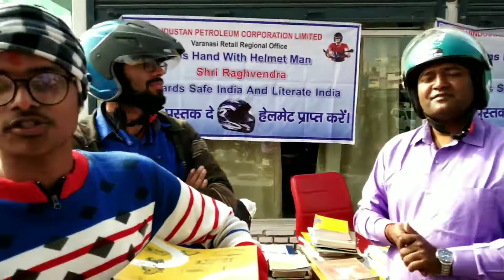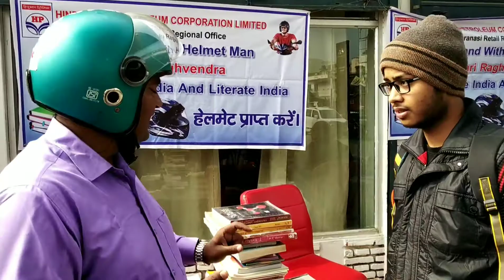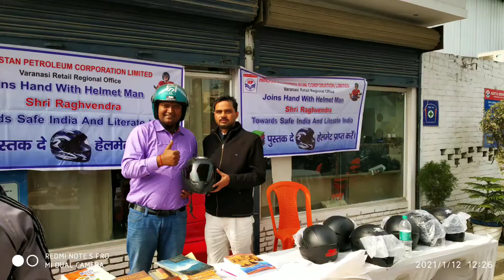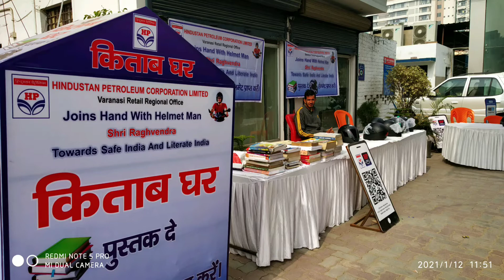HELMET MAN भारत की तरक्की चाहते हैं तो ऐसे कार्य की बहुत जरूरत है आप भी इसका हिस्सा बने हेलमेट मैन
हेलमेट मैन हाथों में पुस्तक लेकर बना देते हैं हेलमेट. जिन की सराहना भारत के परिवहन मंत्री नितिन गडकरी भी कर चुके हैं.
इन दिनों वाराणसी शहर के पेट्रोल पंप पर बिना हेलमेट तेल लेने वालों को हेलमेट देकर जागरूक कर रहे हैं और बदले में पुस्तक मांग रहे हैं. पुस्तक उन्हीं से मांग रहे हैं जो पढ़कर डिग्री लिया है लेकिन फिर भी यातायात नियमों का पालन नहीं कर रहा है. हेलमेट मैन का मानना है उस शिक्षा का कोई मोल नहीं जो प्रतिदिन कानून तोड़े इसलिए उनके घर में दीमक खा रही पुस्तकों को मांग कर किसी दूसरे जरूरतमंद को पुस्तक देते हैं ताकि भारत 100% साक्षर होकर सड़क दुर्घटना मुक्त बने. पुस्तक देने वाले को हेलमेट देकर एक जिम्मेदार नागरिक का एहसास दिलाकर भविष्य में सड़कों पर बिना हेलमेट नहीं चलने का शपथ दिलाते हैं. और जिन्हें पुस्तक देते हैं उन्हें सड़क सुरक्षा के नियमों के बारे में बताते हैं और भविष्य में वह भी मेरी तरह दूसरों को जागरूक करें. हेलमेट मैन का कहना है जो सरकार ने 4 साल के बच्चों के ऊपर हेलमेट का नियम लागू किया है उसे स्कूली से ही हेलमेट दिया जाए जैसे झोले और ड्रेस पुस्तक लेना सब कुछ स्कूल से अनिवार्य है वैसे ही हेलमेट देने का नियम स्कूल से ही होना चाहिए. जो पेरेंट्स बिना हेलमेट अपने बच्चों को स्कूल कोचिंग छोड़ने जाते हैं लेकिन हेलमेट के प्रति जागरूक नहीं कर पाते हैं.
हेलमेट मैन का असली नाम राघवेंद्र कुमार है जो पिछले 7 साल से यह कार्य कर रहे हैं.
जो अब तक 48000 हेलमेट देकर 6 लाख बच्चों तक निशुल्क पुस्तकें दे चुके हैं.
इस कार्य की शुरुआत 2014 में अपने मित्र को सड़क दुर्घटना में खो दिए थे क्योंकि वह हेलमेट नहीं पहना था. और अपने माता-पिता का इकलौता चिराग था इस घटना से विचलित होकर लोगों को हेलमेट पहनाने की शपथ ली. अपने मित्र की तरह किसी और की जान ना जाए इसलिए आज सड़कों पर हेलमेट देते रहते हैं. शुरुआती दौर में लोगों को ऐसे ही हेलमेट देते थे सड़कों पर मुसाफिर उनके हाथ में हेलमेट देखकर काफी खुश होते थे और हेलमेट लेकर घर चले जाते थे.
कुछ लोग एक हेलमेट की बजाए दो-तीन हेलमेट लेकर चले जाते थे लेकिन यहां नहीं समझना चाहते थे आखिर यह व्यक्ति क्यों सड़कों पर मुफ्त में हेलमेट दे रहा है. राघवेंद्र को भी पब्लिक का इस तरह बर्ताव देखकर बहुत अजीब लगता था. हेलमेट मैन ने
अपने दोस्त की मौत के बाद उसकी पुस्तके किसी जरूरतमंद बच्चे को दिया था. जो 2 साल बाद एक मां का कॉल आया और उसने बताया कि उनकी पुस्तक देने की वजह से उसका बेटा जिले में प्रथम स्थान लाया है. तब से हेलमेट मैन को एक नई दिशा मिल गई और लोगों को हेलमेट देने के लिए बदले में पुस्तक मांगने लगे. इस तरह पूरे भारत में पुस्तक लेकर हेलमेट देने की वजह से हेलमेट मैन के नाम से चर्चित हो गए. कई शहरों में सड़क के चौराहे पर बुक बैंक बॉक्स की स्थापना की जहां कोई भी अपने घर की पुस्तक डोनेट कर सके और अपनी जरूरत की पुस्तक ले भी सके. इस तरह जो लाइब्रेरी खाली रहा करती थी उसमें पुस्तके उपलब्ध होने लगी नई-नई लाइब्रेरी ग्रामीण क्षेत्र से लेकर शहरों में विकसित होने लगी.
राघवेंद्र को यहां तक पहुंचने के लिए बहुत बड़ी कीमत चुकानी पड़ी.
एक शहर से दूसरे शहर मे हेलमेट बांटते थे कुछ लोग उनकी हेलमेट लगाने की वजह से दुर्घटना से बच गए तो लोगों ने इस मुहिम की काफी तारीफ की और दुआएं भी दी. हेलमेट मैन को लगा इस कार्य में मुझे और समय देना चाहिए इसलिए नौकरी छोड़ दी. फिर कुछ महीनों बाद धीरे-धीरे एक राज्य से दूसरे राज्य में अपना कार्य बढ़ाते चलें गए. इस कार्य के लिए सबसे बड़ी बाधा आर्थिक समस्या होने लगी जो कोई भी मदद के लिए आगे नहीं आया.
अपने मिशन को लोगों तक पहुंचाने के लिए ग्रेटर नोएडा का घर बेच दिया. अपने जुनून के लिए हार नहीं माना ताकि लोग समझ सके सड़क दुर्घटना कितनी बड़ी महामारी है. किसी के साथ दुर्घटना हो जाती है तो उस जिंदगी को बचाने के लिए लोग करोड़ों रुपए इकट्ठा कर लेते हैं चाहे जिंदगी दांव पर ही क्यों न लगानी पड़े सब कुछ बेच कर भी आखरी दौर में उसे खो देते हैं सिर्फ एक हेलमेट की कमी की वजह से. अगर यही बात लोग दुर्घटना से पहले समझ जाएं और हेलमेट लगाने की आदत बना ले तो प्रतिवर्ष हजारों घर के चिराग जिंदा रहेंगे. क्योंकि भारत में प्रतिवर्ष सड़क दुर्घटना से डेढ़ लाख लोगों की मौत होती है.
जिसमें 50 हजार ऐसे लोग होते हैं जो अपने घर के सिंगल चिराग होते हैं.
हेलमेट मैन चाहते हैं कोई भी व्यक्ति बिना हेलमेट टोल टैक्स पास ना करें कुछ टोल टैक्स पर हेलमेट मैन को सफलता भी मिली है जहां नियम लागू करा चुके हैं. लेकिन चाहते हैं भारत के सभी टोल टैक्स पर इस नियम की जरूरत है.
हेलमेट मैन का कहना है अगर सरकार मेरी सहायता करें बड़े स्तर पर दुर्घटना में कमी ला सकता हूं और बड़े स्तर पर शिक्षा के प्रति बच्चों में बदलाव.